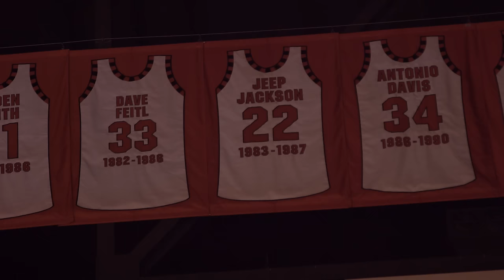Jeep Jackson - Mini Documentary